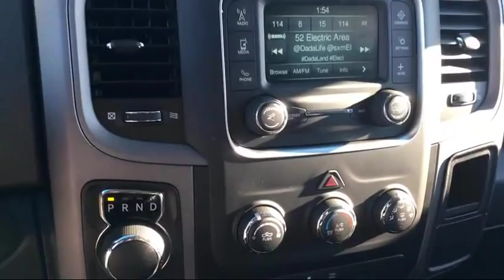2017 Ram 1500 Tradesman Elk Grove Sacramento Roseville Folsom Rocklin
2017 Ram 1500 Tradesman Stock Number: 26220D Vin:3C6RR6KT7HG586721.

8480 Laguna Grove Dr.